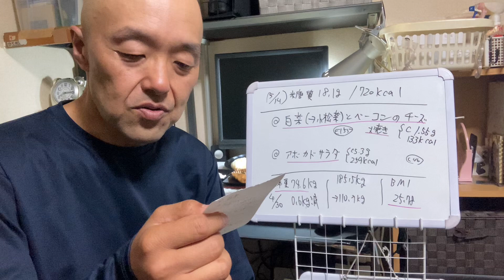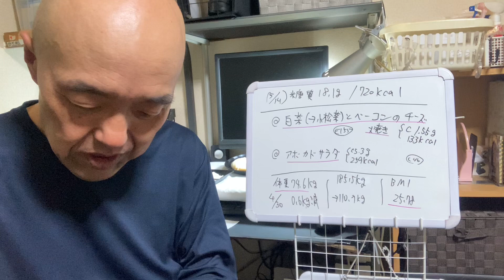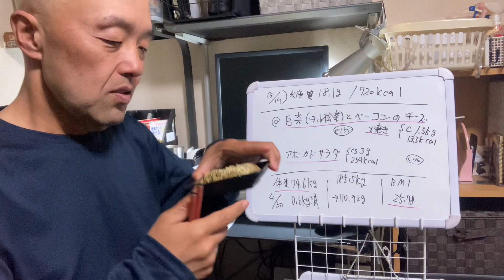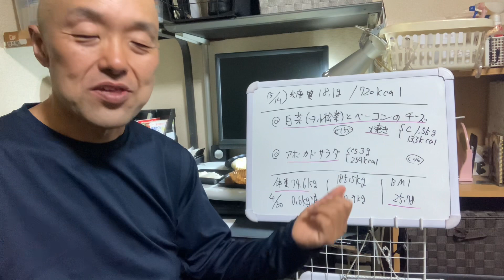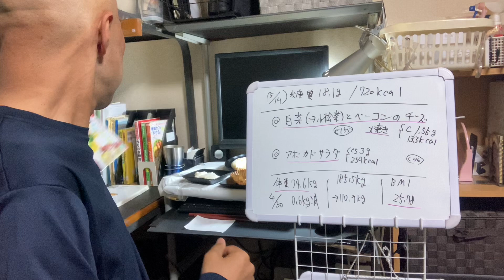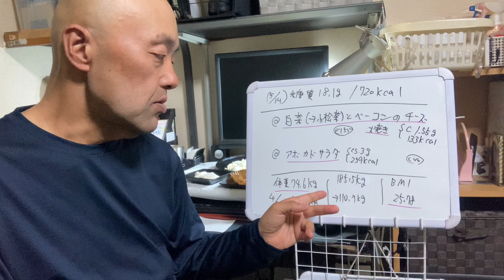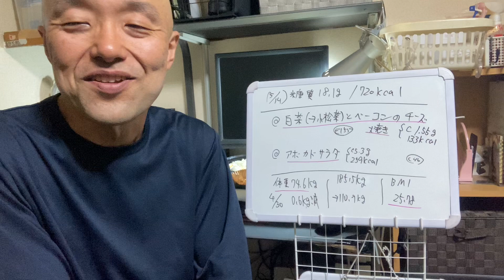◯小松菜がシャキシャキ!白菜（→小松菜）とベーコンのチーズ焼き（糖質1.55g/133kcal）＆栄養満点💯アボカドサラダ（糖質5.3g）【美味しい糖質制限メニューで体重110kg減！】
〇毎日おいしく糖質オフメニューを食べながら減量を楽しんでいる代表というものです(^^)/

美味しい糖質オフメニューで約2年で110kg減量しました。

今回の食レポメニューは...

1.白菜（→小松菜）と
ベーコンのチーズ焼き
（0.5人前/糖質1.55g/133kcal）
→小松菜がシャキシャキです♪

→レシピ本)決定版! 作りおき&レンチンで簡単! 糖質オフのやせる! ラクうまレシピ350 (ほめられHappyレシピ)

◯アボカドサラダ
（糖質5.3g/259kcal）
→ゆで卵が嬉しい栄養満点💯です♪

→レシピ本)やせぐせがつく糖質オフの作りおき

※糖質量とカロリーはあすけんで入力したデータを元に算出しています。

※朝食の糖質とカロリー量はこちらでした(^^♪

（糖質18.1g/720kcal）
ｰｰｰｰｰｰｰｰｰｰｰｰｰｰｰｰｰｰｰｰｰｰｰｰｰｰｰｰｰｰｰｰｰｰｰｰｰーーーーーーーーーーーーーーーーーーーーー
◎概要

超太め(185.5kg)だった私があすけんと糖質調整で109.1kg減!(※2023年2月現在76.4kg)

糖質オフな食品を食レポしながらダイエット500日超の代表といいます。

糖質オフなメニューを食べて感想を言うだけのチャンネルです(毎日更新予定)

●人気動画

【糖質制限で食レポ！】もやしとベーコンの炒めサラダ（糖質6.8g/151kcal）＆　黄パプリカのツナマヨ和え（糖質1.8g/41kcal）編

●顔出し有り動画

体重185.5kgから110kgへ75kg減量して糖尿病も克服した経過とやり方について。

●キャベツの千切りは3分で終わらせます！3倍速3枚刃スライサーをご紹介！！

Twitterアカウント　　@daihyo47

糖質調整とあすけんと筋トレを474日で185.5kg→78.8kg（106.7kg減/HbA1c8.4→5.0/血糖薬4種→0/糖尿病は寛解)

2021

7月6日　/  HbA1c 8.3
9月16日 185.5kg  （あすけん開始）

10月17日  173kg（12.5kg−）/ HbA1c 8.3(糖尿病薬4種)
11月16日  162.8（前月比10.2kg -）
12月16日  153.8kg（9kg -） /  HbA1c 5.5(糖尿病薬4種→3種)

2022

1月18日  143.4kg（10.4kg−）
2月15日  135.2kg（−8.6kg） /  HbA1c 5.2(糖尿病薬3種→2種)

3月17日  129.2kg（5.8kg−） /  HbA1c 5.2(糖尿病薬2種→1種)
4月18日  120.6kg（8.6kg−） /  HbA1c 5.5(糖尿病薬1種)
5月17日  113.8kg（6.8kg−）/  HbA1c 5.5(糖尿病薬1種→0種)

5月ごろ、筋トレとユウトレ【カエル足トレーニング】開始

6月17日  109.2kg（4.7kg−）/  HbA1c 5.3(糖尿病薬0種)
7月17日  103.4kg（5.8kg−）/  HbA1c 4.9(糖尿病薬0種)
8月17日  97.5kg（5.9kg−）
9月16日  93.2kg   (4.3kg－)　/  HbA1c 4.9(糖尿病薬0種)
10月16日88.1kg  (5.1kg－)
11月17日84.3kg（3.8kg−）  /  HbA1c 4.9(糖尿病薬0種)
12月17日80.8kg   (3.5kg－)  /  HbA1c 4.9(糖尿病薬0種)

2023
1月16日78.4kg    (2.4kg－)
2月4日76.3kg
4月14日74.3kg

合計111.3kg減